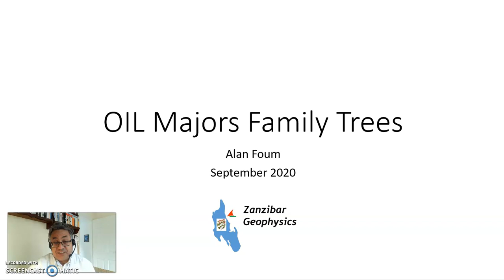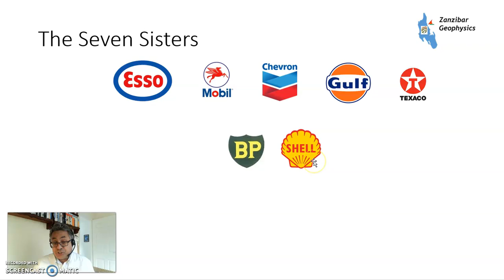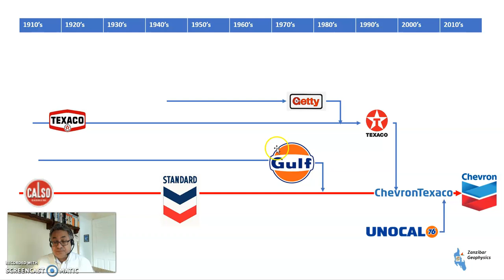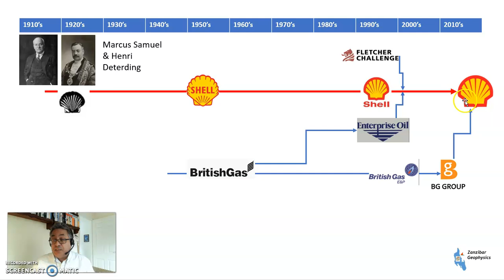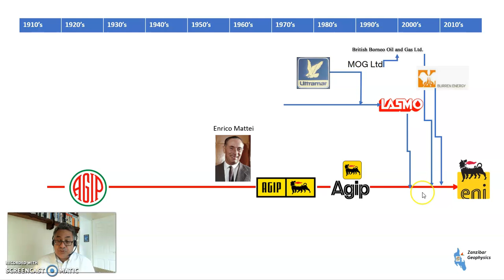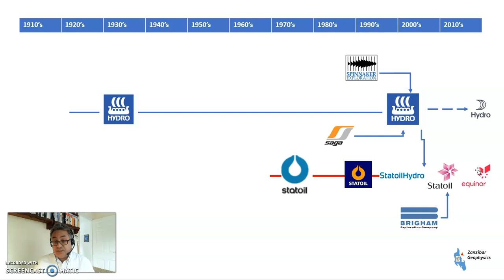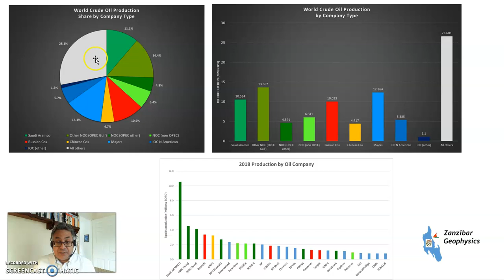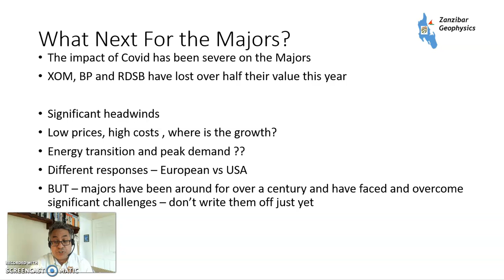OIL Majors Family Trees - a history of the major oil companies